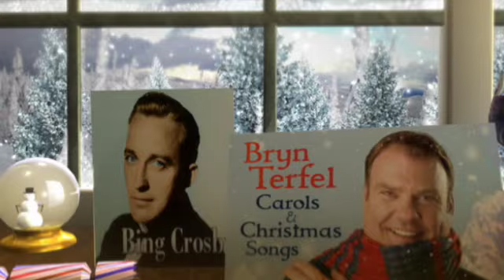Bryn Terfel - White Christmas - Bing Crosby (Official Video)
Bryn Terfel's album is a very personal, intimate album of his favourite Christmas carols and songs from around the world and from his native Wales.
The album includes this tribute to Bing Crosby, the legendary singer and actor, with whom Bryn has recorded a new duet version of "White Christmas"

Orchestra of the Welsh National Opera, Orchestra
Tecwyn Evans, Conductor
Bing Crosby · Rolando Villazón
Catrin Finch · Gwawr Edwards
Côrdydd · Only Men Aloud
Nidus Children's Choir
Cardiff, Hoddinott Hall, United Kingdom